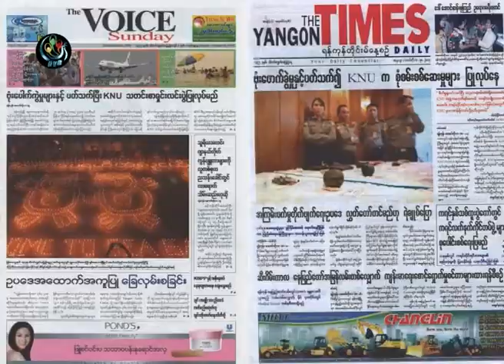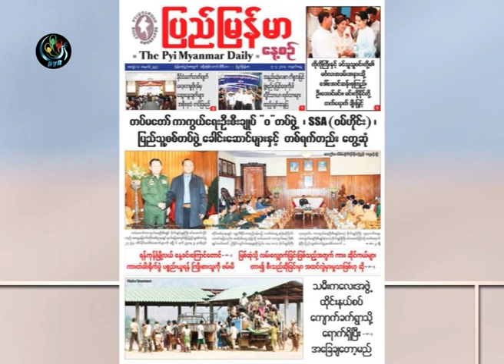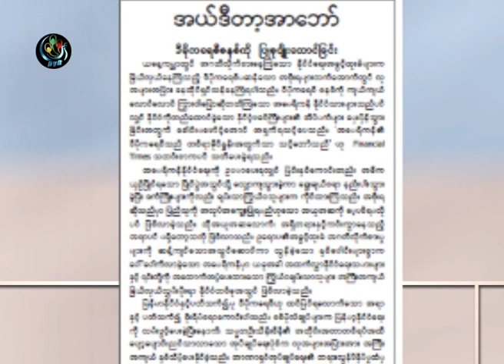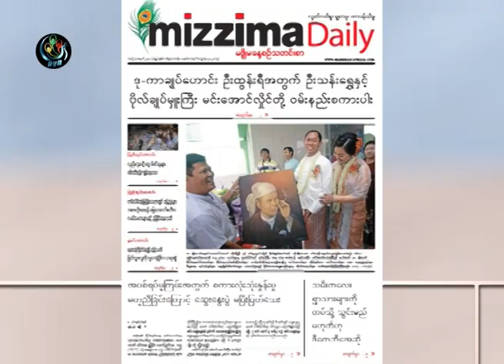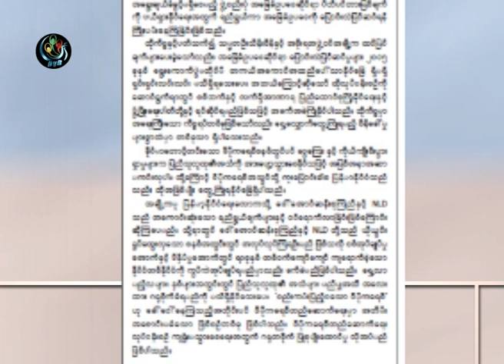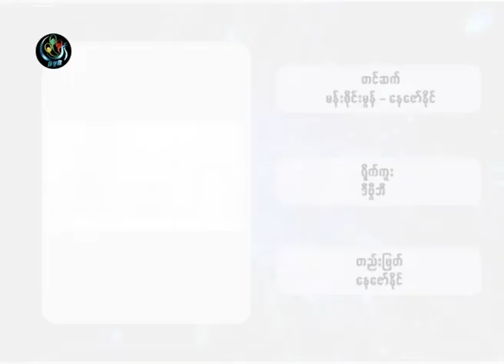DVB -07-04-2014 သတင္းစာေပၚကဖတ္စရာမ်ား အပုိင္း(၁)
တင္ဆက္ - မန္းဆုိင္းမြန္၊ ေနေဇာ္ႏုိင္
တည္းျဖတ္ - ေနေဇာ္ႏုိင္